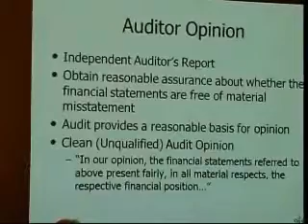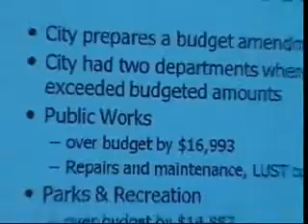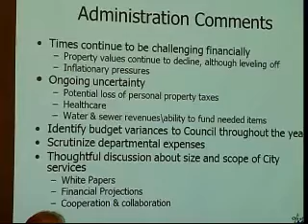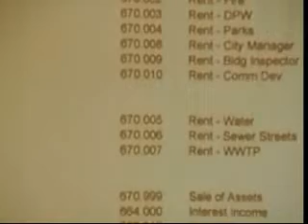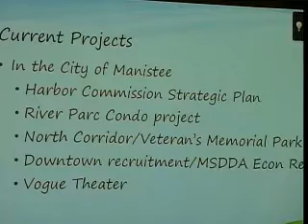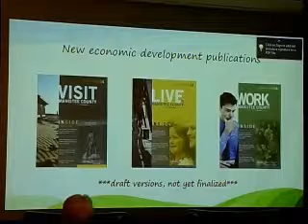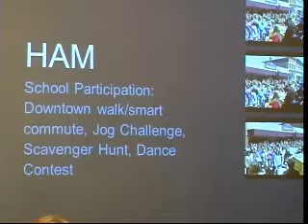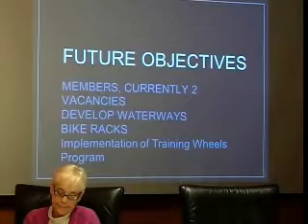Manistee City Council 10-15-2013